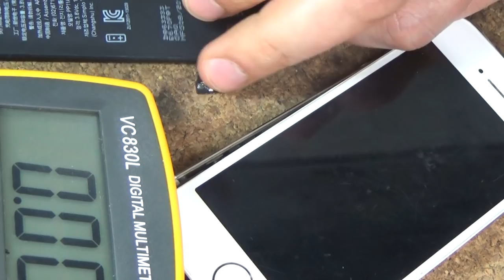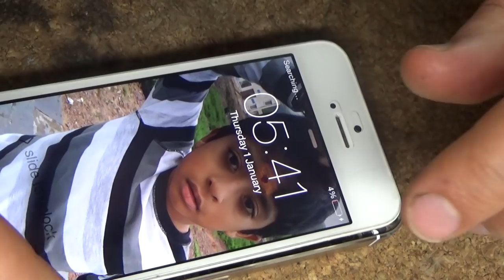iphone 5s.. U2 replacement..не заряжает разряженную батарею